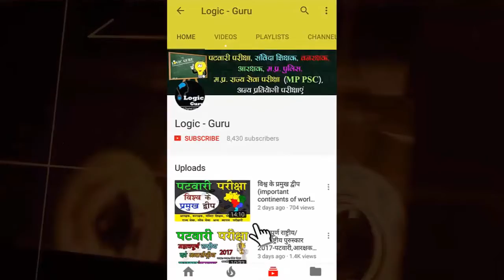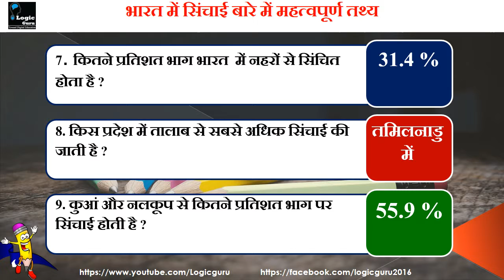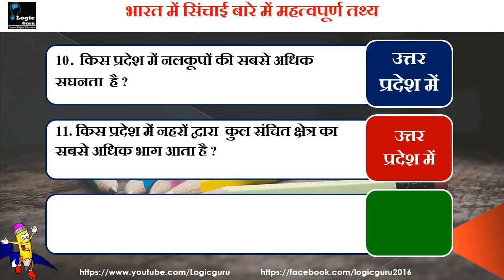भारत में किन माध्यमो से की जाती है सिंचाई जानिए || fact about irigation in india